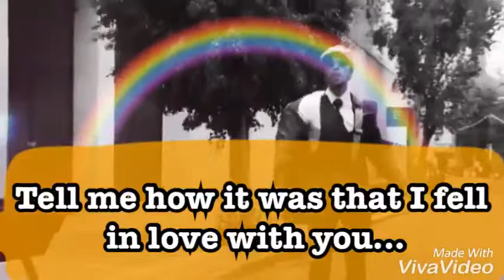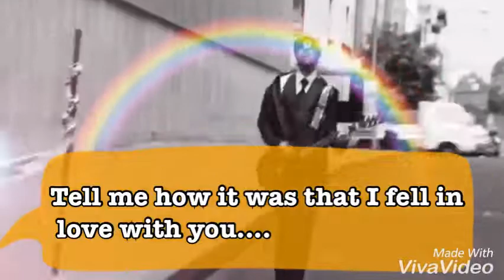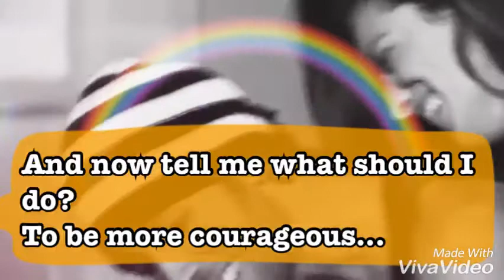Valiente - Koko \\lyric in English //